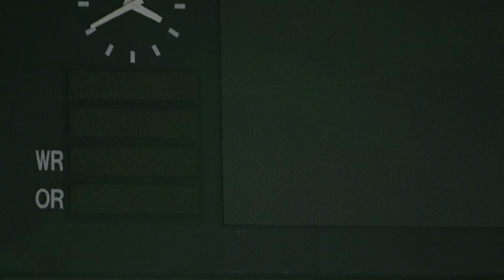최다빈 Dabin CHOIㅣ여대부A조 SP 3ㅣ세종ㅣ2020-02-20 동계체육대회 피겨 4일차ㅣ고려대학교 2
2019/20 제101회 전국동계체육대회 본선 | 경기 4일차 | 의정부실내빙상장 |

Ladies Group Elementary School = 여초부 = 여자초등부
Ladies Group Middle School = 여중부 = 여자중등부
Ladies Group High School = 여고부 = 여자고등부